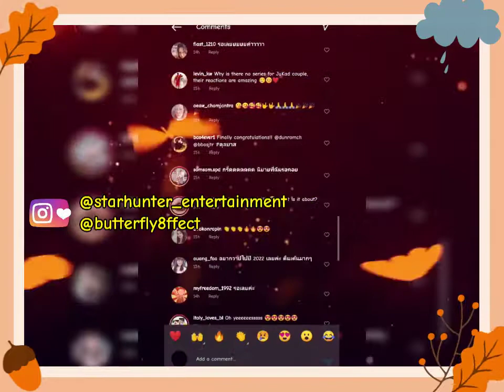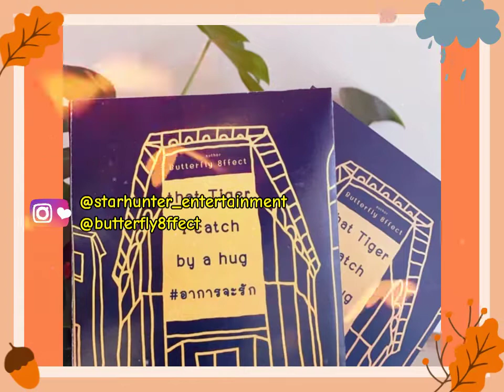My Lucky Cat The Series : DunBass The Upcoming Thai Boys Love Series 2022 Star Hunter Entertainment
Source : Star Hunter Entertainment, Butterfly8ffect Instagram

Thursday Morning, Thursday Night, July 8th 2021. Star Hunter Entertainment Instagram @starhunter_entertainment has posted a photo about the new project The Upcoming Thai Boys Love Series. The photo post was captioned "Official cooperation between the camps @starhunter_entertainment with @butterfly8ffect. In the most satisfying novel "Ajak Ja Rak" inspired by 2 actors from the house of Star Hunter Entertainment @dunromch and @bbasjtr ready to please fans and slaves in a series in 2022" in Thai language. as written in the caption Star Hunter Entertainment as an Artist Management in collaboration with the author of the Butterfly 8 Effect Novel Specialist Boys Love Theme. This drama series is entitled "My Lucky Cat The Series" Dun Bass as Main Actors and main couple.